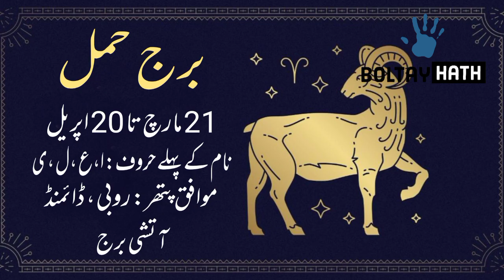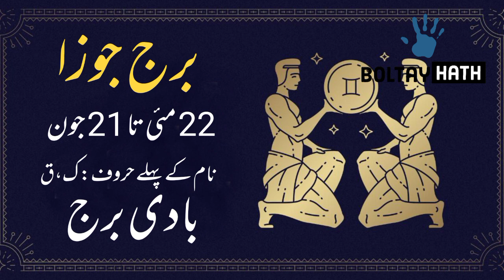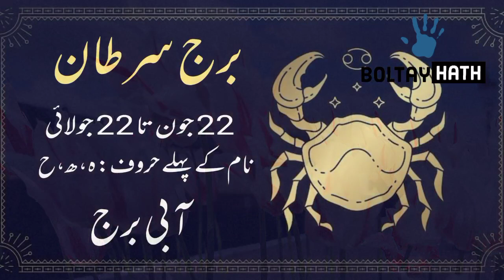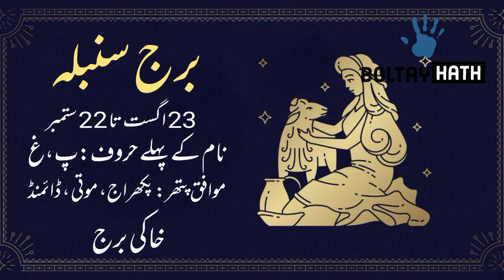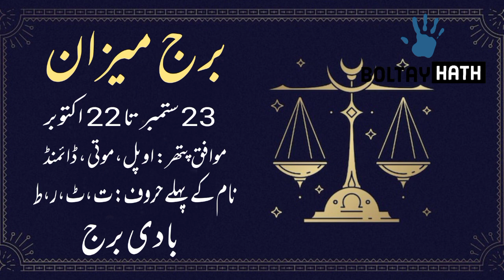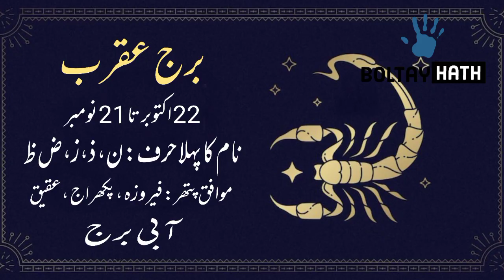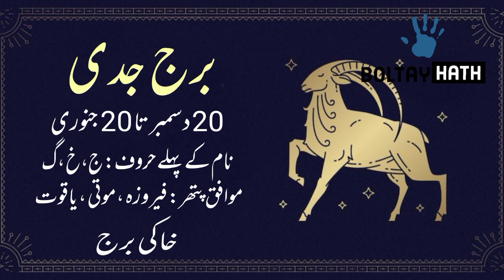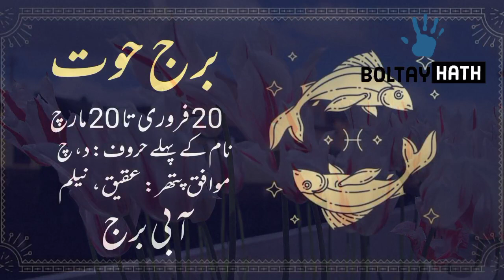08 November 2022 || Daily Horoscope In Urdu 2022 || Aj Ka Din Kaisa Rehega 2022 || Boltay Hath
08-11-22 horoscope
astrology
love horoscope